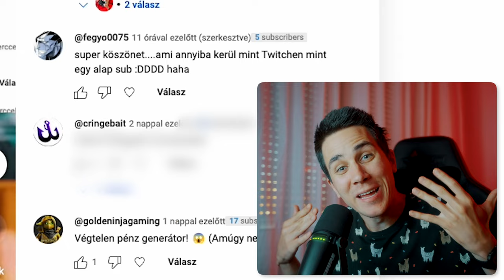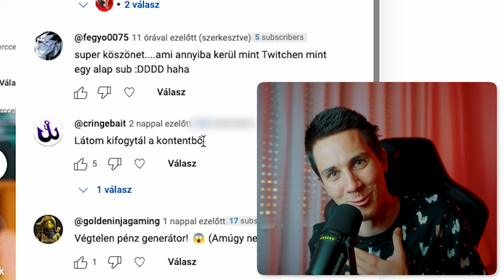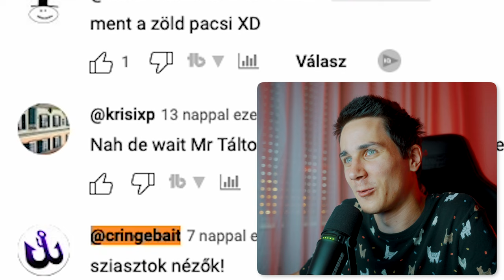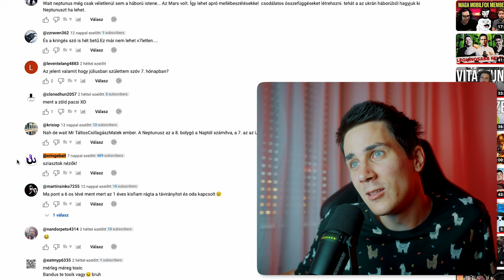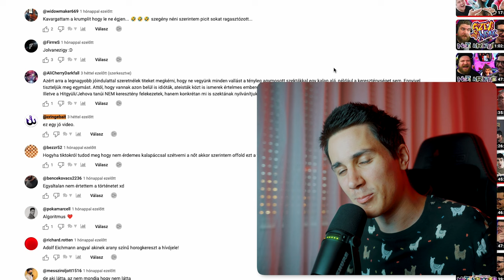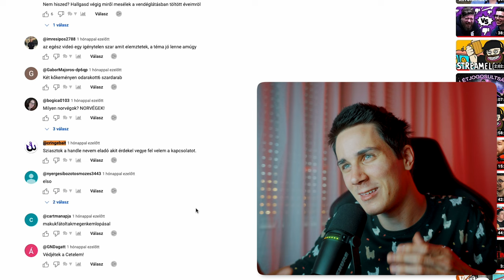Nem minden az aminek látszik... 🤨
Kaptam egy kommentet a Cringebait csatornától.

Támogatnád a csatornát? Csatlakozz a többi csatornataghoz